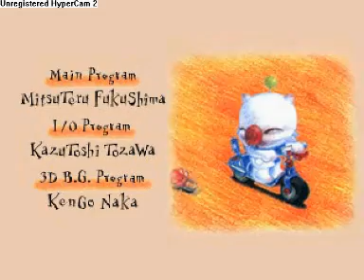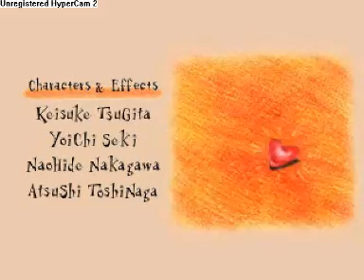Chocobo Racing Part 5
Awww, it's a little baby king bahamut super dragon...that's why he wants to race and not blow us up and eat our flesh.